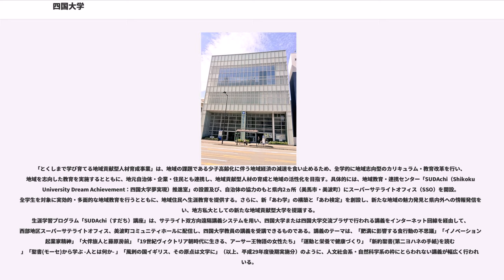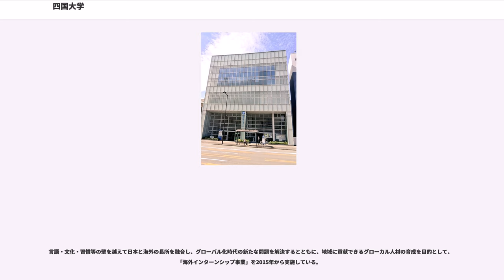四国大学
四国大学は、「全人的自立」を建学の精神としている総合大学。大学院と短期大学（四国大学短期大学部）が併設されている。「先進的地域貢献型大学」を目指し、社会人基礎力や自己教育力などを体得を目標としている「四国大学スタンダード」を基盤として教育・研究を行なっている。文部科学省「地（知）の拠点整備事業」（大学COC事業）の採択校として地域教育の推進と産学公連携活動を展開している。官民留学支援制度「トビタテ！留学JAPAN」の派遣学生比率で、2016年には全国の私立大学で第1位となっており、地方の私立大学ながらも、グローバル教育・グローバル人材の育成にも力を入れている。

「全人的自立」

知識・技術の修得とともに、人間的な成長を志向し、社会に貢献できる実践的な力を確立すること

作詞は鈴木志郎康、作曲は三木稔

四国大学のSを中心に知性・可能性・自由・調和を表す4枚の翼が、未来に向かって飛翔するイメージをシンボル化したもの。

スポーツ・芸術分野において優れた能力と情熱をもつ学生に対し、２種類の奨学制度を有している。

学術・文化財的資料として「凌霄」（徳島出身で藍の研究家、郷土史家の故後藤捷一氏の旧蔵書）、阿波に関する地方史料および国文学関係資料など1.7万点を所蔵している。

「COC＋事業」とは、文部科学省が支援する地方創生推進事業のことである。平成27年度から5年間の予定で、徳島県内参加校と地元自治体・企業が連携して、チャレンジ精神に富む学生を育てるプログラム等を実施。

「とくしまで学び育てる地域貢献型人材育成事業」は、地域の課題である少子高齢化に伴う地域経済の減速を食い止めるため、全学的に地域志向型のカリキュラム・教育改革を行い、地域を志向した教育を実施するとともに、地元自治体・企業・住民とも連携し、地域貢献型人材の育成と地域の活性化を目指す。具体的には、地域教育・連携センター「SUDAchi（Shikoku University Dream Achievement：四国大学夢実現）推進室」の設置及び、自治体の協力のもと県内2ヵ所（美馬市・美波町）にスーパーサテライトオフィス（SSO）を開設。全学生を対象に実効的・多面的な地域教育を行うとともに、地域住民へ生涯教育を提供する。さらに、新「あわ学」の構築と「あわ検定」を創設し、新たな地域の魅力発見と県内外への情報発信を行い、地方私大としての新たな地域貢献型大学を提議する。
生涯学習プログラム「SUDAchi（すだち）講座」は、サテライト双方向遠隔講義システムを用い、四国大学または四国大学交流プラザで行われる講義をインターネット回線を経由して、西部地区スーパーサテライトオフィス、美波町コミュニティホールに配信し、四国大学教員の講義を受講できるものである。講義のテーマは、「肥満に影響する食行動の不思議」「イノベーションと起業家精神」「大伴旅人と藤原房前」「19世紀ヴィクトリア朝時代に生きる、アーサー王物語の女性たち」「運動と栄養で健康づくり」「新約聖書(第二ヨハネの手紙)を読む 」「聖書(モーセ)から学ぶ -人とは何か- 」「風刺の国イギリス、その原点は文学に」（以上、平成29年度後期実施分）のように、人文社会系・自然科学系の枠にとらわれない講義が幅広く行われている。

四国大学出張講義は、教員が高等学校からの要請に応じて、専門分野の講義を行い、高校生が大学の教育や研究に触れることによって、大学への関心を高めるとともに高等学校との連携を深めることを目的としている。講義科目は「日本文学・文化史」「書道文化」「 英語・英文学」「図書館学・哲学・生活文化」「数学・理科」「経営・経済・法律・会計」「情報・メディア」「心理・教育」「栄養・食品」「看護」「社会福祉・介護」 「歴史・文化」 「音楽」 「体育・スポーツ」と多岐にわたっている。

2017年1月時点で３カ国５大学と協定を結んでいる。

ワールドプラザは、国際語としての英語の運用能力や国際性を身につける場として全学の学生に開放されている。ネイティブ教員とのEnglish lunchをはじめ、より実践的なコミュニケーションを行いながら英語を主体的に学ぶことができる環境を重視している。また、海外衛星放送やDVDの資料、各種検定の参考書や英語・中国語で書かれた本や雑誌が揃えてあり、学生が自由に学習する場を提供している。

言語・文化・習慣等の壁を越えて日本と海外の長所を融合し、グローバル化時代の新たな問...